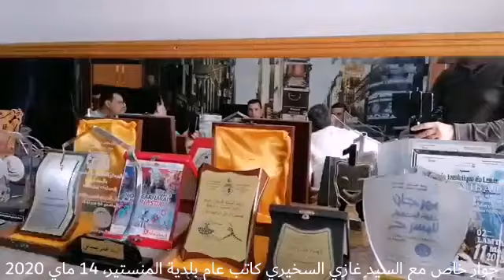حوار خاص مع السيد غازي السخيري كاتب عام بلدية المنستير حول عديد النقاط التي تهم الشأن المحلي و العام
حوار خاص مع السيد غازي السخيري كاتب عام بلدية المنستير حول عديد النقاط التي تهم الشأن المحلي و الشأن العام.. من ذلك إسناد رخص البناء خلال فترة الحجر الصحي، الإعتناء بالمقابر إلخ..
من برنامج Sans Limites، حلقة 14 ماي 2020.
عبد السلام شقير